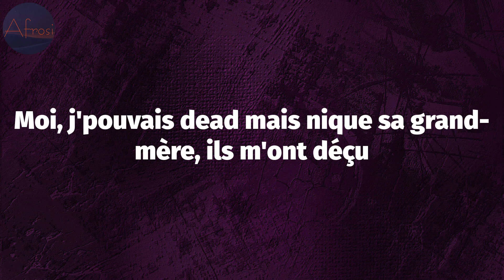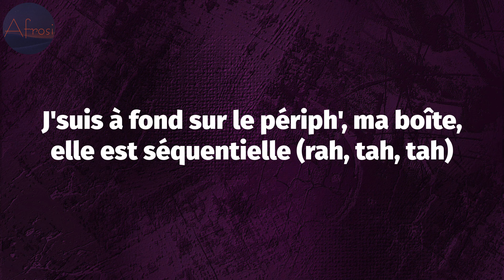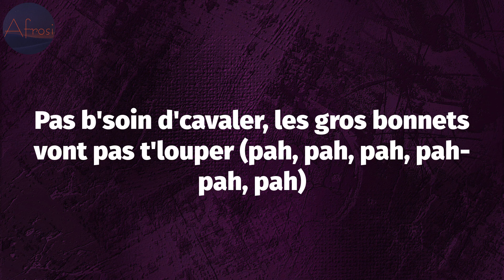Koba LaD - Gros bonnets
Koba LaD - Gros bonnets (Lyrics)

Gros bonnets Lyrics:
Premier du binks, bah ouais
Cartel volume 2, Koba
À tout moment, gros, ça peut péter (ah, ah, ah)
J'voulais acheter un Fe-Fe mais dans la ne-zo, y a trop d'jaloux
J'veux sortir mon flingue mais y a trop de gens, faut que j'jauge
Avec mes putes, je jongle, c'est la loi d'la jungle
Ils m'connaissent pas mais ces gros bâtards, rien qu'ils m'jugent
Faut que j'réponde de mes actes, faut que j'en visser un autre
Avec le temps, moi, j'm'habitue à mon mal être
La lumière, ça m'fait mal aux yeux, nous, on est trop des rates-pi d'en-dessous (d'en bas)
Moi, j'pouvais dead mais nique sa grand-mère, ils m'ont déçu
J'suis rempli d'manies et d'monnaie (monnaie) donc elle veut tout m'donner (donner)
J'suis avec MHD (MH) faut que tu t'mettes toute nue
Elle m'a pris pour gros bonnet (wouh) ma vie dans gros classe G
J'comptais tout couper, la Caille s'est cramponnée
Et les descentes de flics, ça d'vient d'pire en pire
T'as voulu jouer la ue-r, nan, la ue-r t'a pas loupé
J'crois qu'ils veulent faire chuter le terrain d'pure
Pas b'soin d'cavaler, les gros bonnets vont pas t'louper
J'suis la seule étoile qui n'est pas dans l'ciel
imbécile, c'qu'on envoie, c'est des étincelles
Té-ma mon cœur, faut pas t'approcher, dans ma tête, on est trois comme Cell
J'suis à fond sur le périph', ma boîte, elle est séquentielle (rah, tah, tah)
Dans la boîte à gants, y a du vert, y a un arc-en-ciel (wouh)
Fils, quitte le terrain, deux-trois sociétés au pays
J'suis connu jusqu'à Babi', j'suis connu jusqu'à Cali
Le tit-pe qu'était timide aujourd'hui, c'est lui qu'à l'calibre
Y a zéro timinik, ça t'élimine en deux minutes
Pas b'soin d'cavaler, les gros bonnets vont pas t'louper (pah, pah, pah, pah-pah, pah)